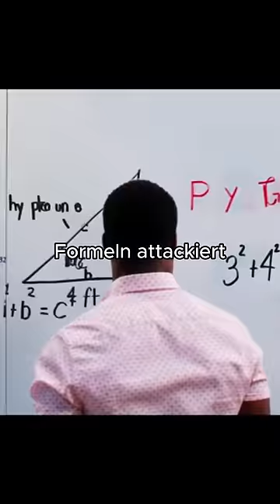Knast Brudi wird beim Lernen gestört 😡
Film: Night School